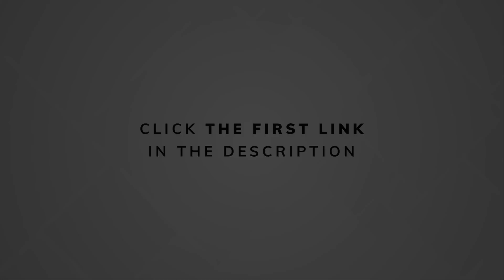Why You Should Study Pixar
With more than two decades in the industry, the public's focus on Pixar's technology took a backseat as audiences grew to view the company as a top-of-the-game storytelling powerhouse. Pixar's stories are creative and emotional tales capable of inspiring children and adults alike.

In this video, I want to analyze how Pixar handles visual exposition, conflicting characters, and finds unique philosophical conflicts in its movies. And most importantly, how you can do the same in your writing.

This is why you should study Pixar.

Shoot me a DM!